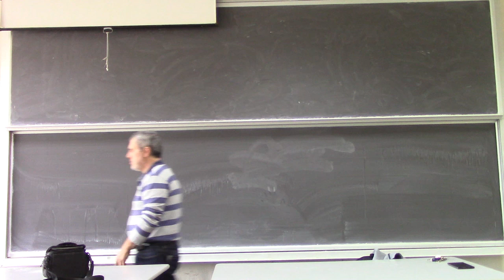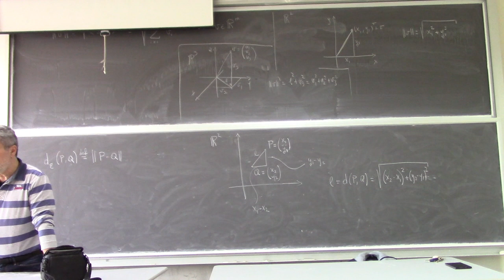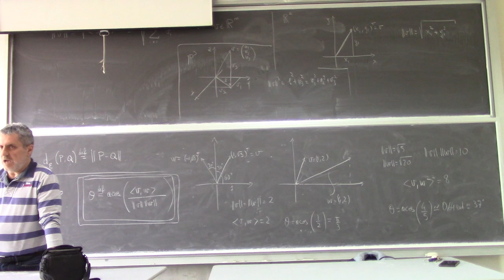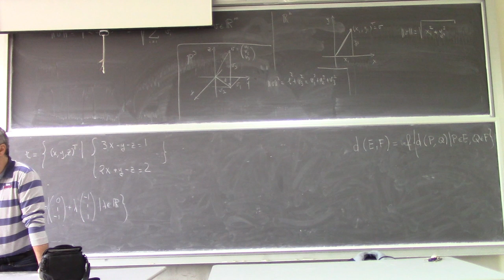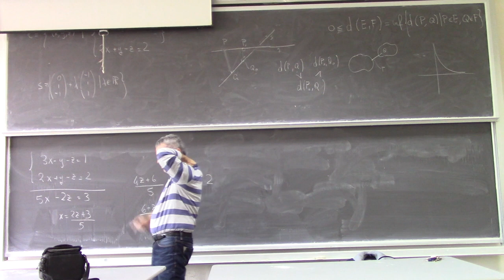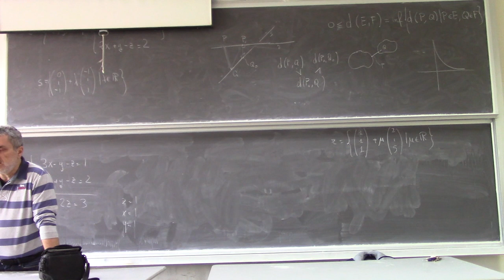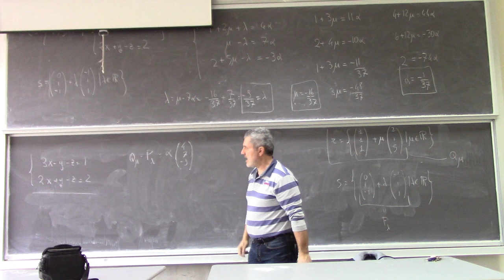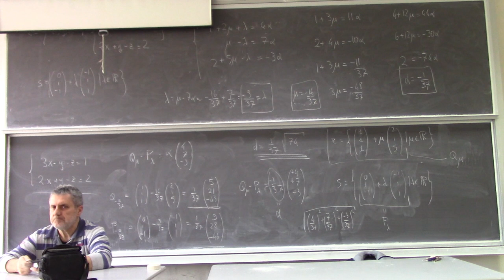Analisi Matematica II Lezione 6